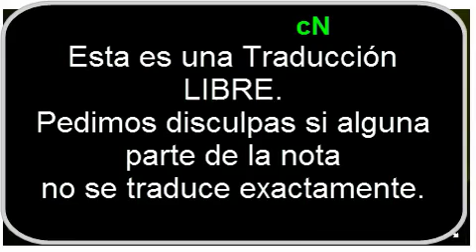Desde Francia Con Humor